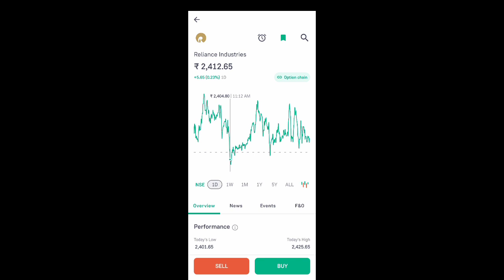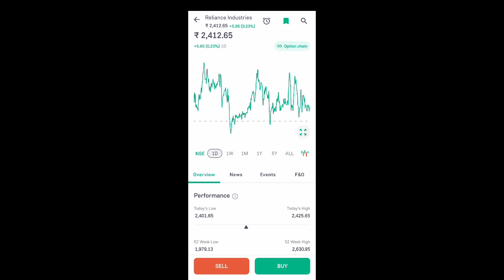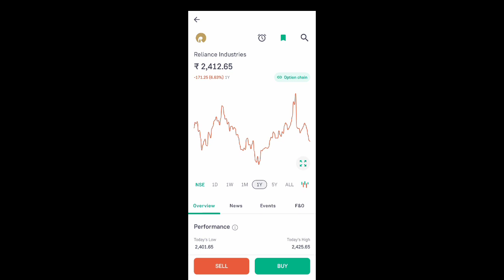reliance industries share news l reliance industries share latest news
App Link

reliance industries share news latest
reliance industries share target tomorrow
reliance industries latest news today